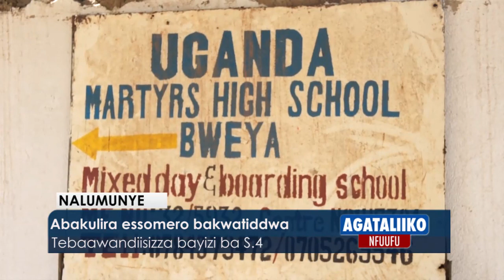Abakulira essomero bakwatiddwa.Tebaawandiisizza bayizi ba S.4